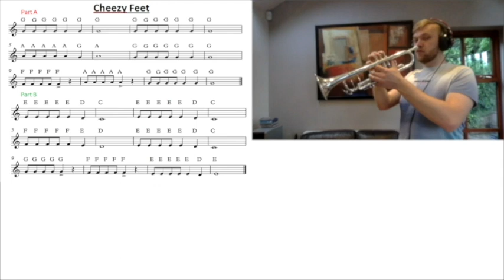Cheezy Feet (Brass Playalong)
Playalong with Mr Lennon!